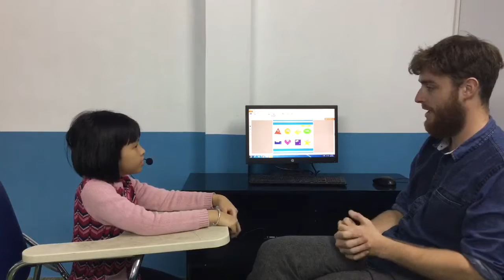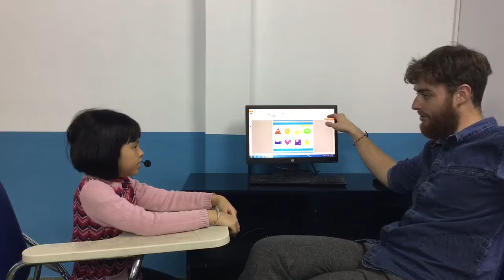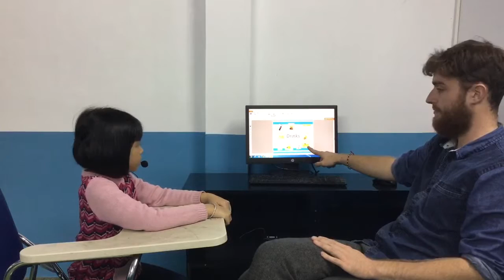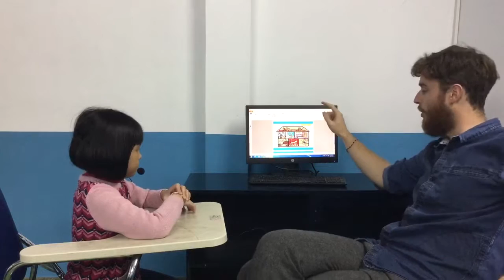Test in December, Canadian English Council, Hà Trang